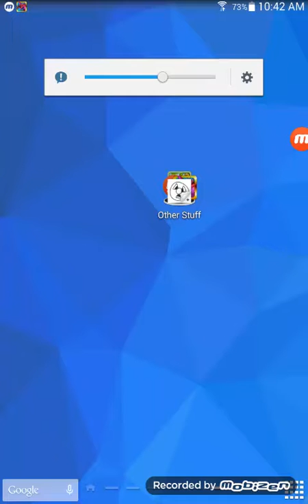Puzzle and dragons gameplay 1: Me talking